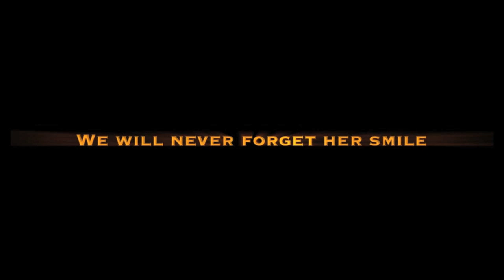Ladies' Code's RiSe Tribute (R.I.P)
On the 7th of September the beautiful RiSe from the group Ladies's Code passed away after being in coma since the 3rd after a car accident. She has joined her fellow member and friend, EunB in heaven. Together they will become angels who shine down on their loved ones. RiSe fought really hard and I hope she can rest now. Please pray for her family and friends.

Song: Falling Tears by Shin Jae